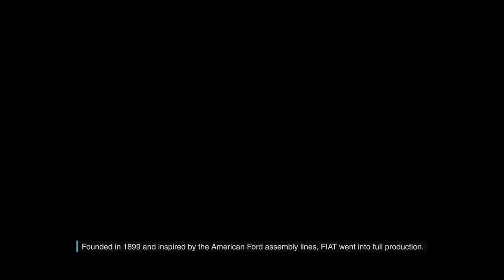Forza 5 Forzavista FLAT X1/9 1975 (Bondurant Car Pack)